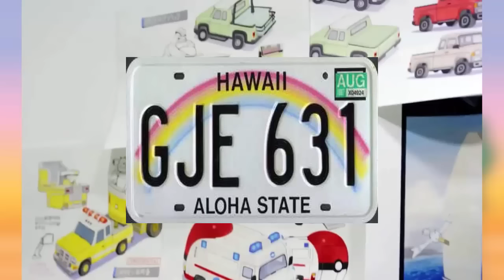¡¿POKÉMON SOL Y LUNA ESTÁN INSPIRADOS EN HAWAII?! (TEORÍA)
¡¡¡CADA LIKE HARÁ QUE UN JAPONÉS DEJE DE HACER STALL!!!
¿Qué dicen amigos, podremos llegar a solo 1000 likes por esta gran teoría?